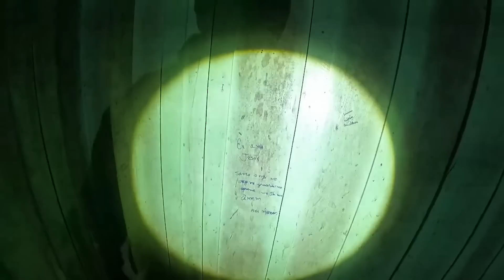Fiquei Aterrorizado com oque vi dentro da Casa do CIGANO Maldito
Fiquei aterrorizado com oque vi dentro da casa do cigano maldito, estávamos fazendo uma investigação sobrenatural na casa do cigano um local cheio de magia negra e amaldiçoado dentro dessa casa assustadora morreu um casal de cigano misteriosamente eles foram encontrados sem vida dentro dessa casa sombria e assustadora e o espirito desses cigano aterroriza e assombra quem se atreve entrar na sua casa assista esse vídeo que irei mostrar oque apareceu dentro da casa do cigano maldito bem na frente das câmeras.

Maringa -PR
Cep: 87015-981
Thiago Roberto